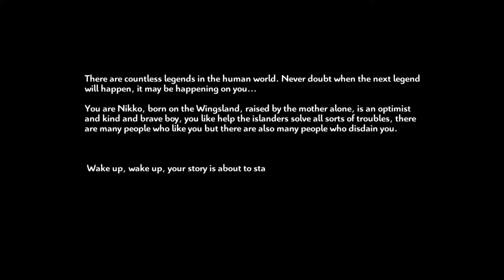The Legend of Viccess (2019) - First Impressions Review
The Legend of Viccess feels like an alpha for an RPG, with bad collision maps, awkward mouse+keyboard controls, and poor English. Invisible stats/levels, and finite resources are also present. 3/10